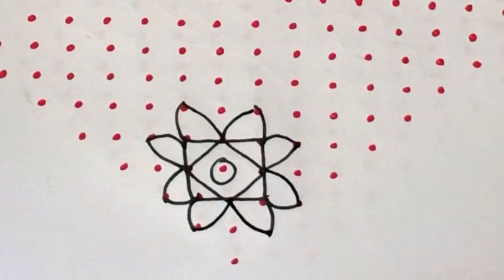21×1 dots kolam designs. Easy daily use dot kolam. Latest rangoli/muggulu. Easy rangoli. Small kolam